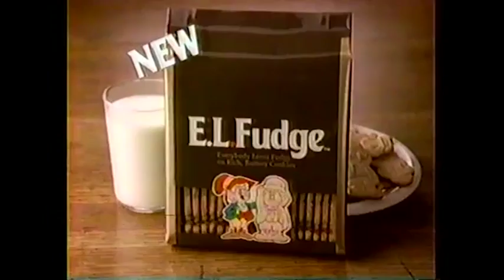E L Fudge 1986